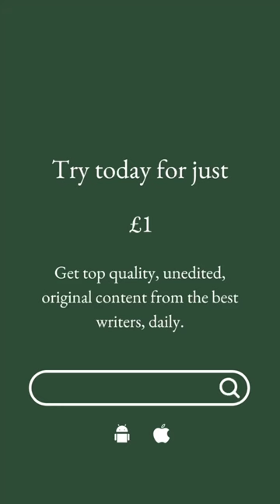Charlie Flindt writes on Scribehound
Get unfiltered, independent, daily reads from 30 of the best countryside writers. Support independent writers directly and together we'll revitalise countryside writing.